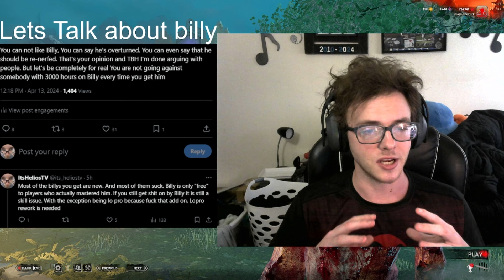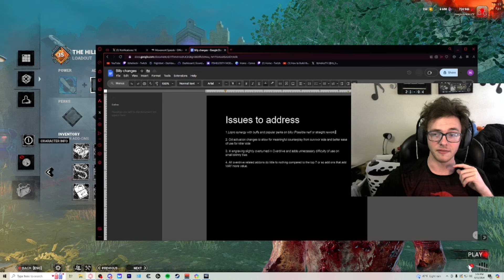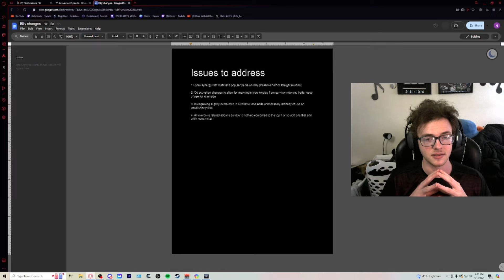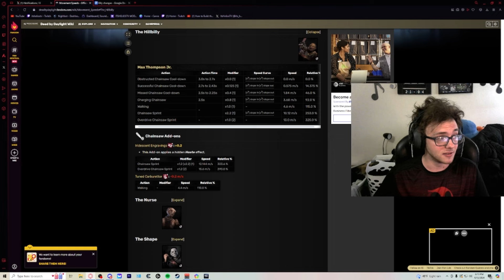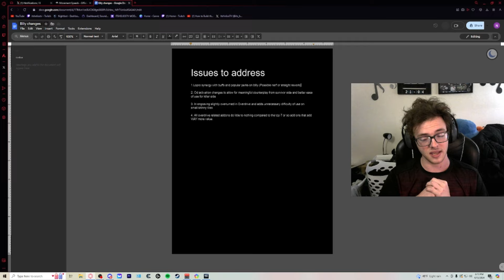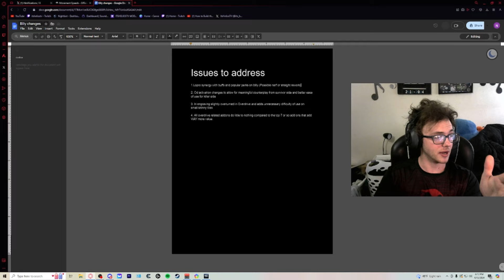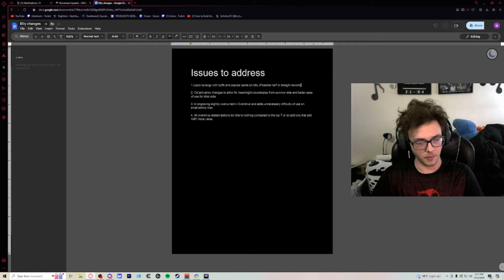Lets Talk About Billy...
Chapters:

0:00 Intro and addressing  "Billy is easy now" remarks
3:50 Addressing lopro
9:05 Overdrive activation changes
12:26 Iri Engraving changes
17:33 Overdrive dissipation and decay addons are dookie water
22:16 Overdrive decay and Dissipation addon comparison

For those who don't know me, my name is Helios and I am a Billy main with over 6k hours in the game and over 3k hours on just Billy alone. i spent all 6k hours playing on console and gained a following off being one of the best if not THE best controller Billy player in the game. I've since switched to pc after taking a 6 month hiatus from content and the game as a whole and I'm coming back in full force. Also, if you read this far you're a trooper. I love you! Might as well sub now that you're invested! Lots of banger content on the way!